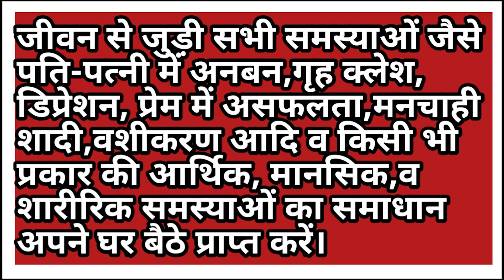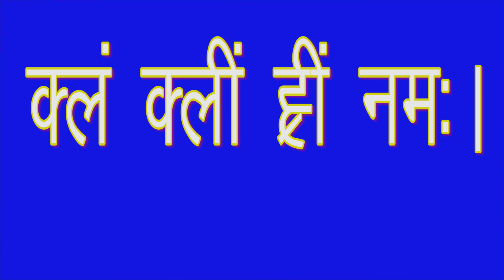मंत्र पढ़ कर किसी भी स्त्री पुरुष को कुछ भी खिला,पीला दो वह आपके वश मे होगा।। Sabse chamatkari Totka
राम राम
About this video- Hamne Is Video Me नमक से करें किसी का भी आसान वशीकरण।। Namak se Vashikaran karne ka Upay।। Durlabh Vashikaran,नमक से वशीकरण कैसे करें । नमक से वशीकरण करना ,love marriage specialist ।। vashikaran specialist। Best vashikaran specialist,Namak se Vashikaran specialist ।मुट्ठी भर नमक से वशीकरण कर सकते है किसी का भी ,Salt se Vashikaran नमक से वशीकरण कीजिये घर बैठे vashikaran mantra to attract women,वशीकरण कैसे करे,वशीकरण मंत्र,वशीकरण के आसान टोटके,वशीकरण फोटो से,वशीकरण टोटका,वशीकरण वीडियो,वशीकरण के बारे में,vashikaran yantra,vashikaran yantra hindi, पति पत्नी वशीकरण मंत्र,पति पत्नी का वशीकरण,प्रेमिका वशीकरण मंत्र,प्रेमिका वशीकरण,pati ko vash me karne ke totke,pati ko vash me karne ke upay.Ko Explain Karne Ki Koshish Ki Hai Ummeed Hai Aapko Ye Video Pasand Aayegi About This Channel- जीवन से जुडी सभी सम्स्याओं जैसे पति पत्नी में अनबन,गृहक्लेश प्रेम में असफलता,बशीकरण,पति-पत्नी वशीकरण ,प्रेमी -प्रेमिका वशीकरण,अधिकारी वशीकरण, मनचाही शादी,डिप्रेशन व किसी भी प्रकार की आर्थिक,मानशिक व शारीरिक समस्याओं के समाधान,अपनी पत्रिका दिखाना चाहते है या बनवाना चाहते है ,अपने घर बैठे,सम्मोहन, आत्मसम्मोहन, टेलीपैथी ,दिव्य उर्जा ,चित्र वशीकरण, दिव्य वशीकरण,व अन्य साधनाए सीखने के लिएसंपर्क करे। धन्यवाद।
वो खुद call, message करेगा ।। वशीकरण के इस प्रयोग से ।। दर्पण मे पीले बिन्दु से वशीकरण कैसे करे।।पति-पत्नी/प्रेमी -प्रेमिका का वशीकरण।। vashikaran.वशीकरण कैसे करे।।वशीकरण के बारे में।।पति-पत्नी/प्रेमी -प्रेमिका का वशीकरण।। मोबाइल नंबर से वशीकरण।।मोबाइल से वशीकरण ।। Love Problem Solutuon -प्रेम समस्याओ का समाधान।। दर्पण से वशीकरण Mirror se vashikaran वशीकरण कैसे करे Love Problem Solutuon टेलीपैथी।